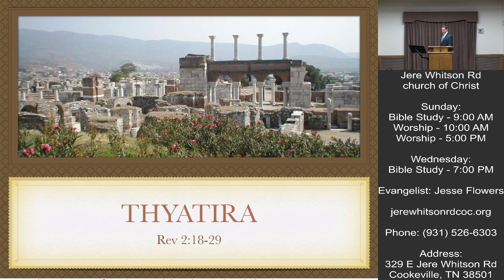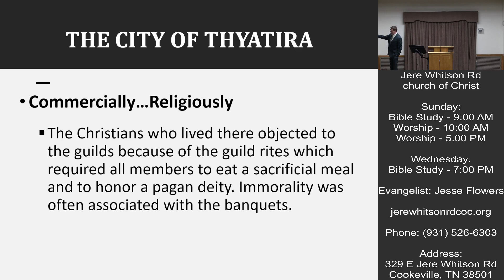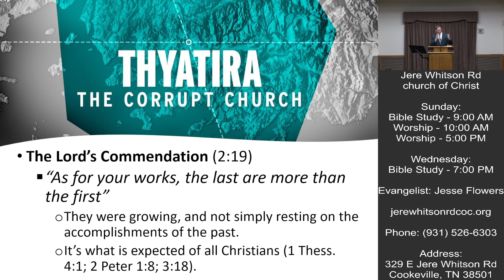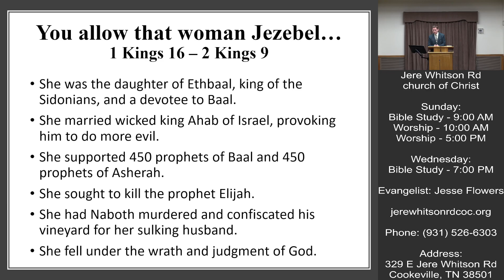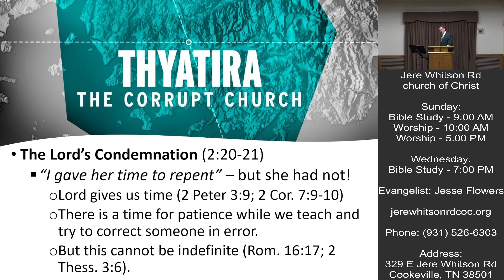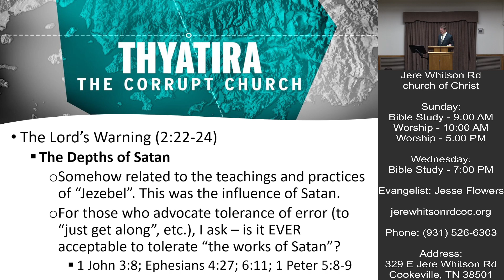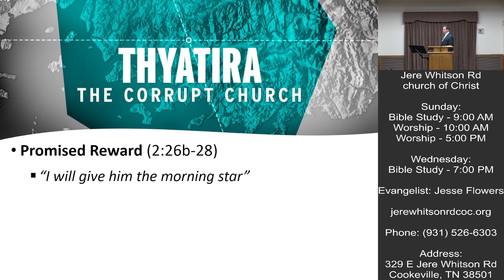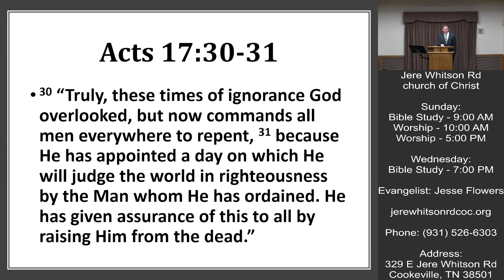Thyatira: The Corrupt Church | Jesse Flowers | 01-08-2023 PM Sermon